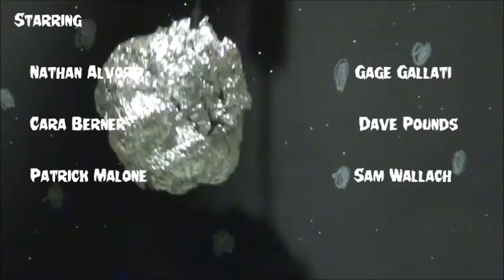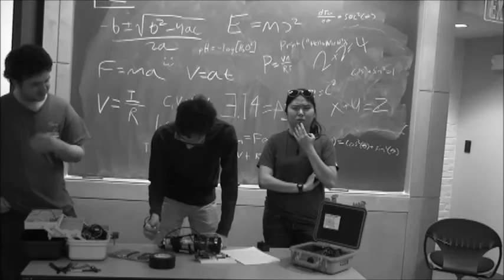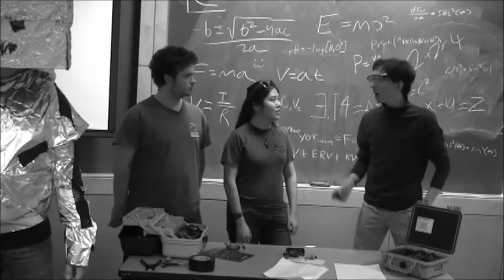The Thing From The Planet Beyond Space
When a meteor crashes to earth carrying a strange alien creature, the future of humanity lies in the balance!

Music from:
Spellbound! Theremin Works by Grainger, Neuwirth, Rosza, Shore, Wolff

Sound FX:
BMacZero. Laser.wav. Freesound.org
Jobro. Warfare Drums.wav. Freesound.org
Lensflare8642. M16 Gun 3 round Burst. Freesound.org
MickBoere. Jet Loop 01. Freesound.org
Realtheremin. Scifi_scare_d.aiff. Freesound.org
Steveygos93. Bleep.mp3. Freesound.org